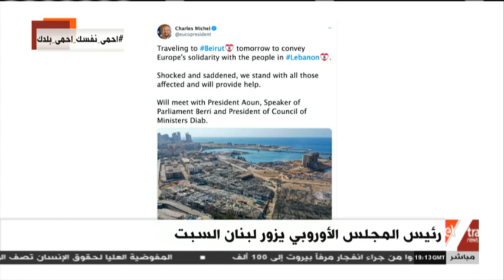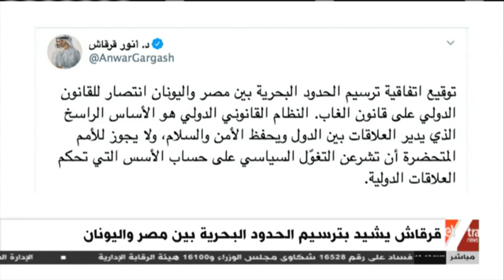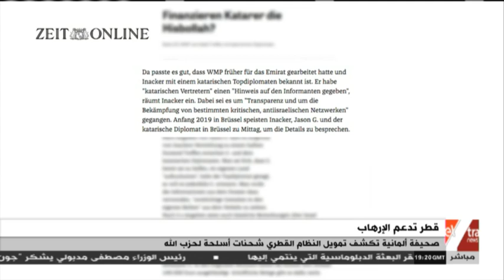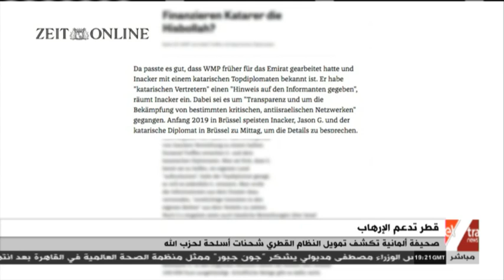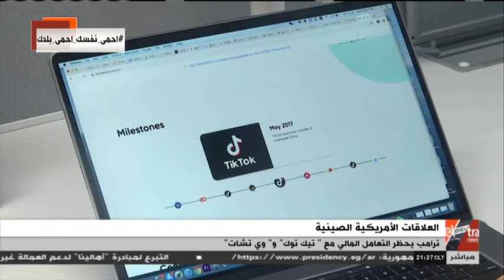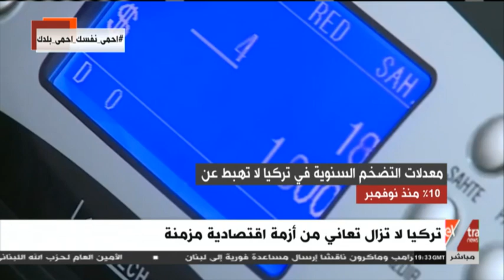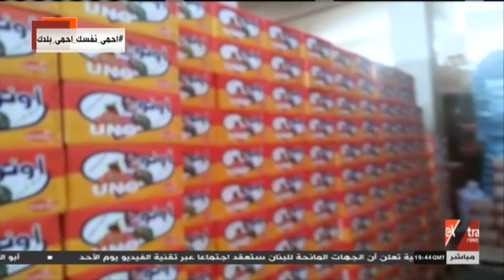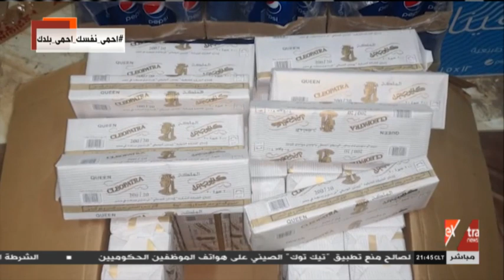غرفة الأخبار | جولة الـ 9 مساء الإخبارية (كاملة)